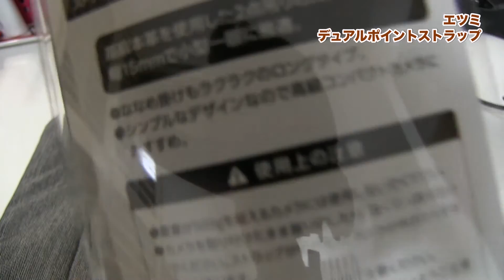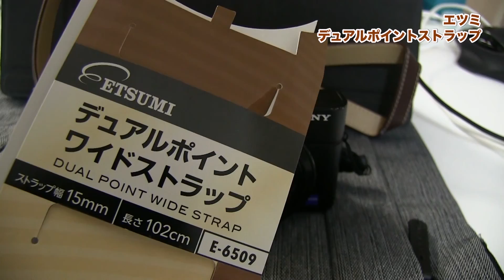両側デュアルタイプがSONY RX100M2などの高級コンデジに便利なエツミのストラップ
両側取り付けタイプのストラップです。
RX100M2に合うものを探してチョイスしました。
なかなか良いです、しばらく使用していますが、強度も問題ありません。
ETSUMI 2点吊り デュアルポイントワイドストラップ コンパクト用 ブラウン 本革 E-6509